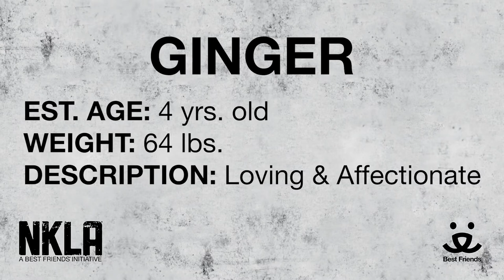Adopt Ginger at NKLA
Meet 4 yr old Ginger.

For more information please:
visit: 1845 Pontius Ave. Los Angeles, CA, 90025